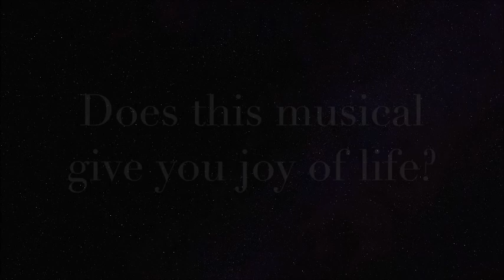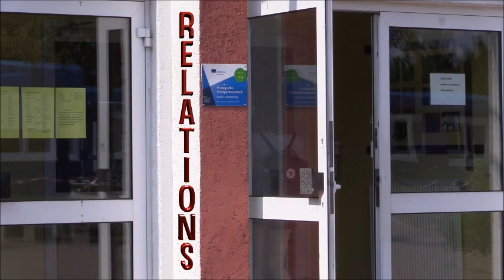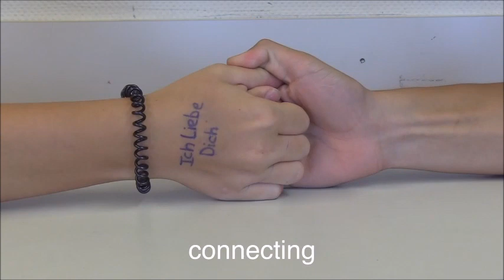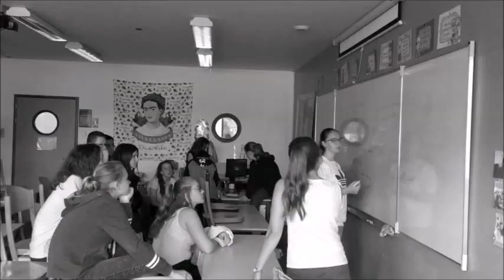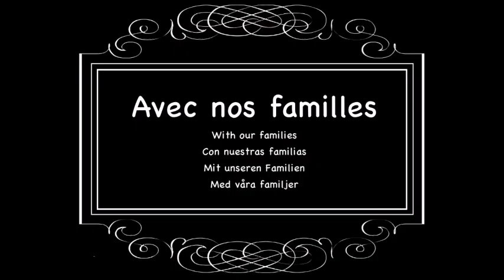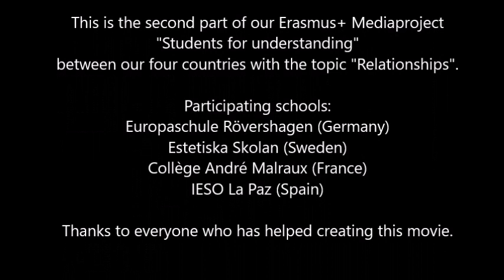ERASMUS+ MEDIAPROJECT - Final movie part 2 "Relationships"